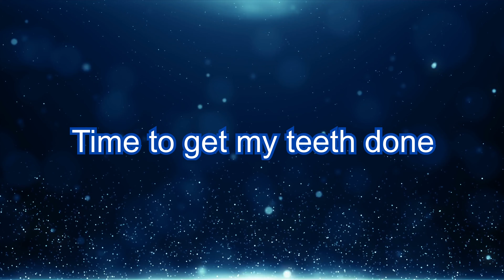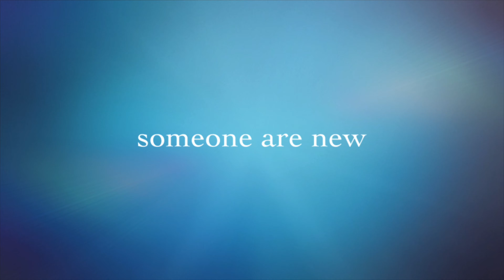ZG VLOGS: Have a great Friday 366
Thanks for watching my Vlog for today on Fridays Vlog I will see you on Saturdays Vlog make sure you subscribe to the link’s down below with you and don’t forget to follow us on TikTok someone new and don’t forget to subscribe to the fun squad have a great day